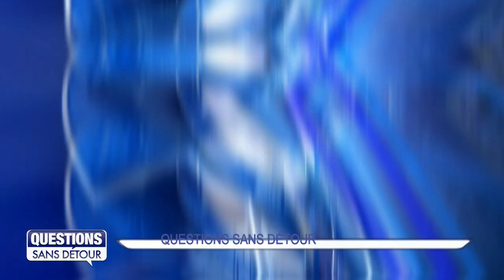Questions Sans Détour avec Sylvie CHAMMOUGON-ANNO